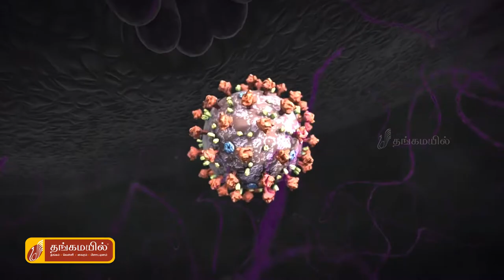World Environment Day 2020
இயற்கை வளங்களை பாதுகாப்போம்..
ஜூன் 5 உலக சுற்றுச்சூழல் தின வாழ்த்துக்கள்...